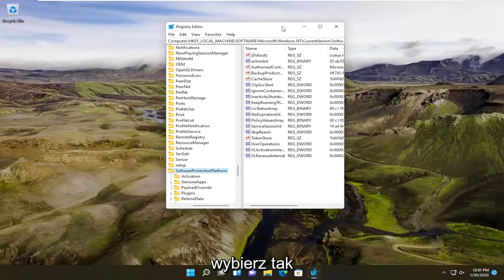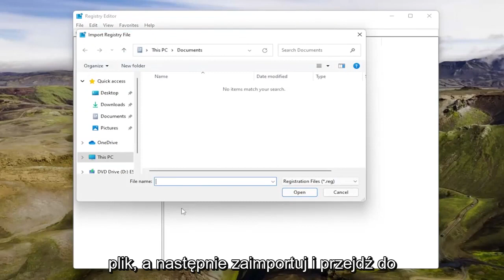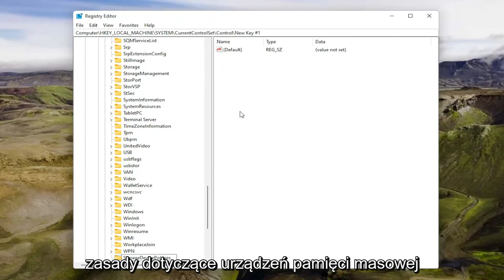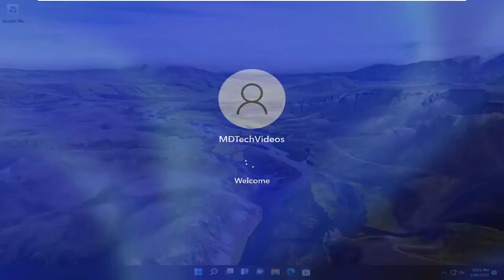Komunikat Usuń nośnik jest chroniony przed zapisem w systemie Windows 10/11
Usuń nośnik to wiadomość chroniona przed zapisem w systemach Windows 10 i Windows 11.

Jeśli otrzymujesz kod błędu ERROR_WRITE_PROTECT z opisem nośnika chronionym przed zapisem, wykonaj kroki rozwiązywania problemów wymienione w tym samouczku, aby go naprawić.

Komunikat o błędzie „ERROR_WRITE_PROTECT”, znany również jako błąd 19 (0x13), zwykle pojawia się, gdy użytkownicy próbują zapisać dane na wewnętrznych lub zewnętrznych urządzeniach pamięci masowej.

Ten błąd uniemożliwia użytkownikom zapisywanie jakichkolwiek plików na dysku twardym komputera, dysku zewnętrznym, dysku flash USB itp.

Problemy omówione w tym samouczku:
jak usunąć media chronione przed zapisem
jak usunąć ochronę przed zapisem multimediów z karty SD
jak usunąć ochronę przed zapisem multimediów z USB
jak usunąć nośnik urządzenia jest chroniony przed zapisem
usuń chronione przed zapisem nośniki USB

Ten samouczek dotyczy komputerów, laptopów, komputerów stacjonarnych i tabletów z systemem operacyjnym Windows 11 i Windows 10 (Home, Professional, Enterprise, Education) wszystkich obsługiwanych producentów sprzętu, takich jak Dell, HP, Acer, Asus, Toshiba, Lenovo, Huaweia i Samsunga.